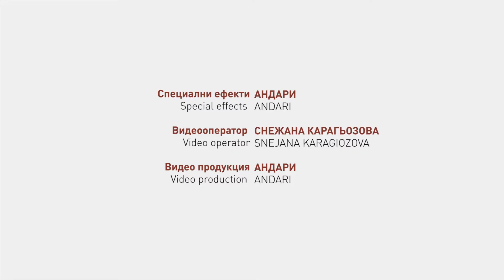Brooklyn Mack - exhibition ArtExtreme 15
ArtExtreme model: Brooklyn Mack, USA